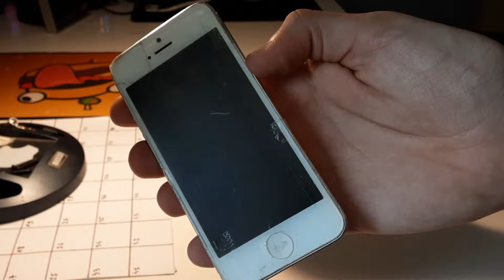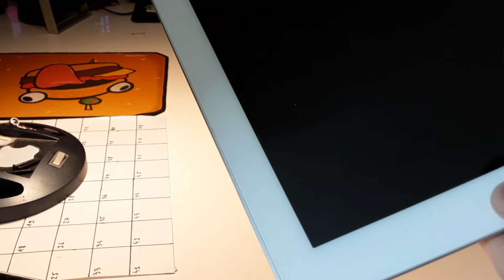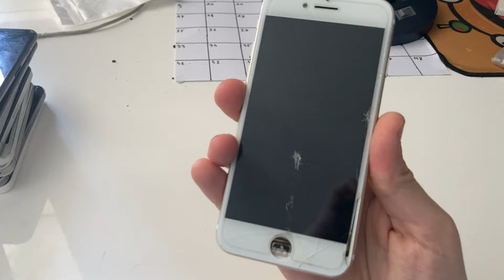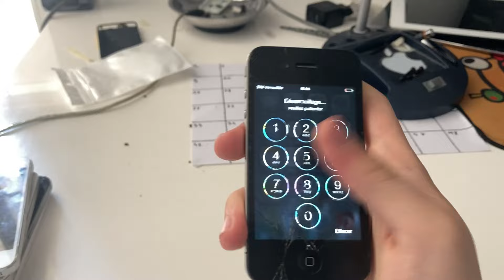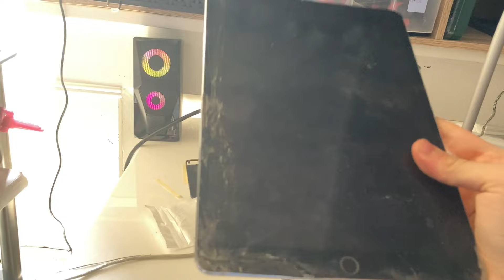Unboxing lot Apple à 31,50€, bonne affaire ou pas ?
Désolé pour le cadrage, j'ai pas encore investi dans un trépied et une lampe LED, promis pour la prochaine vidéo j'aurais investi :)

Pour la prochaine vidéo je vous ferai un retour sur les téléphones que j'ai réparé et ce que j'en ai fait. Justement je vais vous parler des téléphones fonctionnels de la dernière vidéo, j'ai réparé et vendu l'iPhone 6 pour 35€, et l'iPhone 7 Jet Black sur iOS 12 n'est toujours pas restauré, et malheureusement j'ai cassé le bouton Home 😭😭😭😭 donc plus de touch ID...

A plus pour une prochaine vidéo !